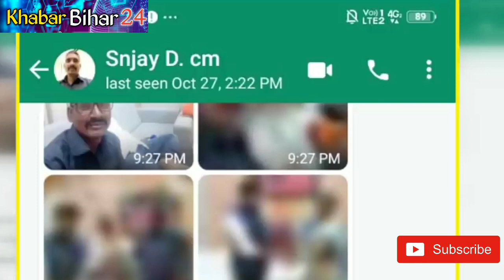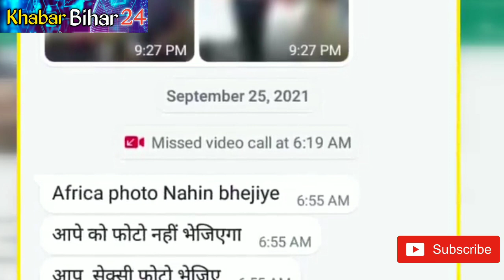महिला को डिप्टी सी.एम आवास में कमरे में बंद कर गलत हरकत किया